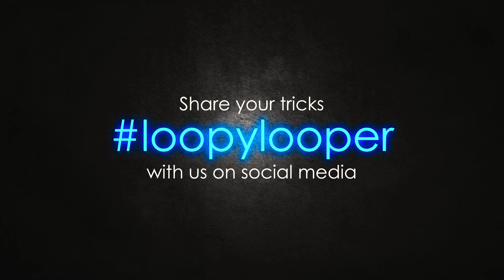How to Use: Hoopy Loopy Looper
Not sure how to use Hoop?  We'll show you how with this video tutorial for Hoop, part of the Loopy Looper collection from Blue Orange.

Hoop is a combination Loopy Looper that can be used as a classic spinner when you need a boost of concentration or as a fun game of hoop shooting!  This 2-in-1 Loopy Looper is twice the fun, ideal for those looking for a quick-fire challenge they can carry in the palm of their hand. How many hoops can you shoot?